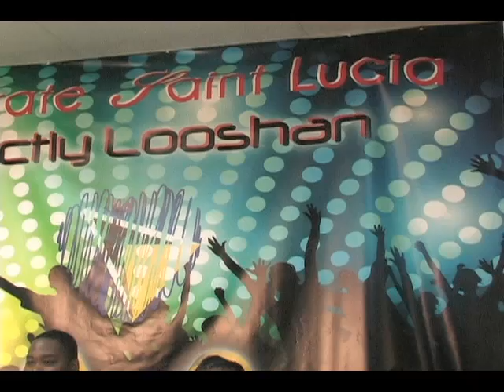CELEBRATE ST LUCIA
A call has been sounded for more locals to be showcased in upcoming independence anniversary events.
It's coming from Absolute media, which has organized its own independence show for later this month.